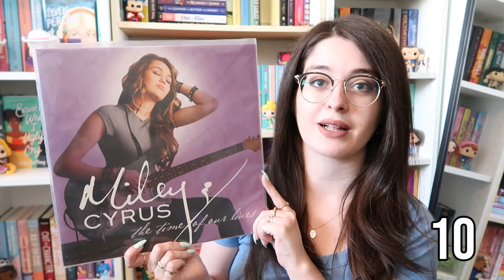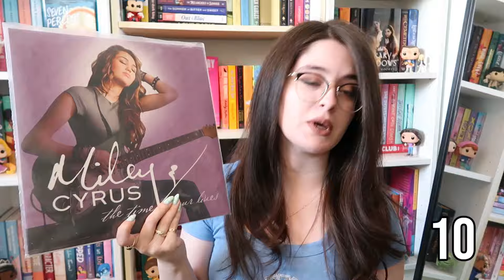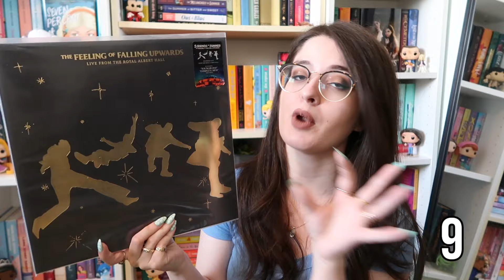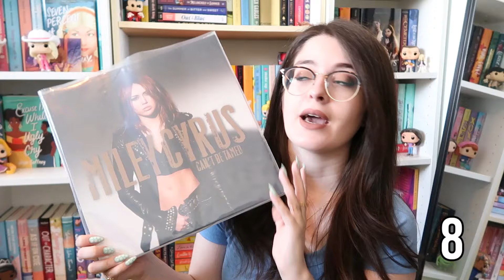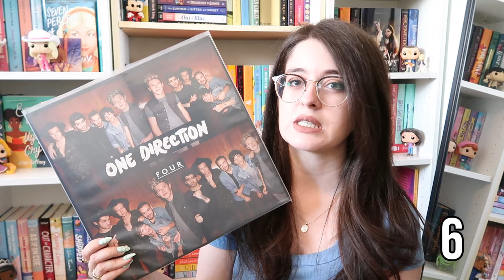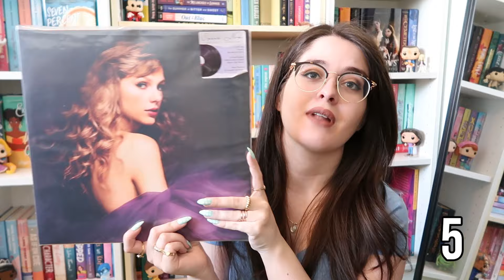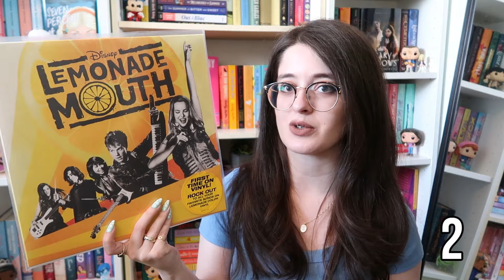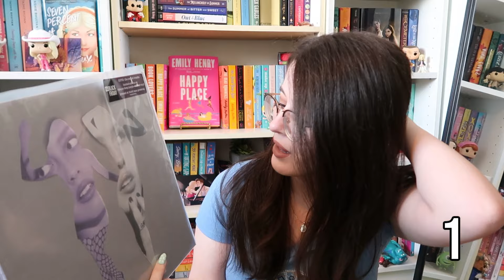TOP 10 MOST EXPENSIVE VINYL IN MY COLLECTION!! 🎵💲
today i'm sharing the TOP 10  most expensive vinyl in my collection according to Discogs! i'm so excited for this one so i hope you enjoy xx